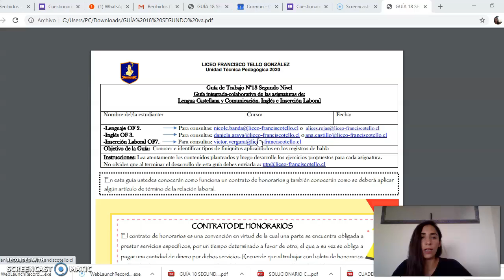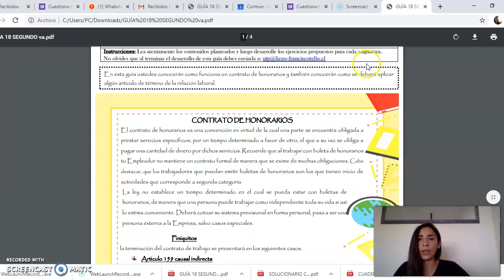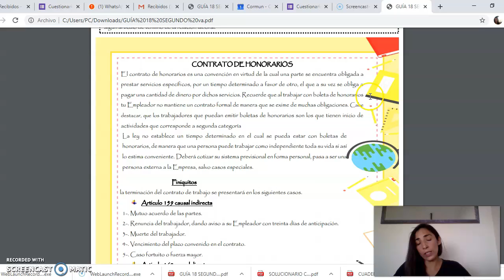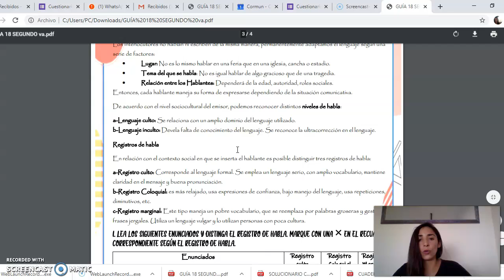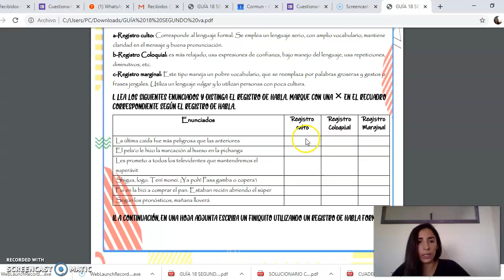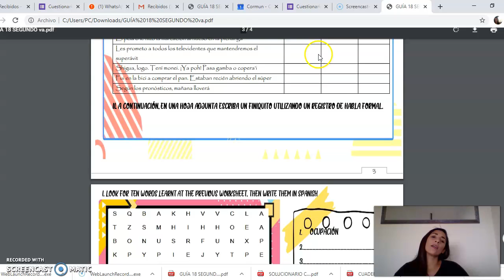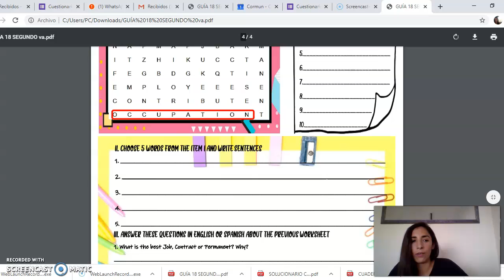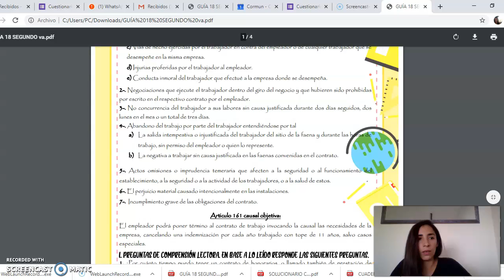Lengua Castellana y Comunicación - Inglés - Inserción Laboral guía n° 18 - 2° Ciclo